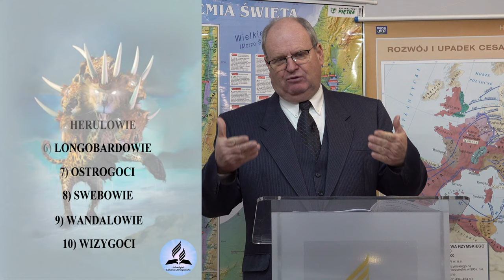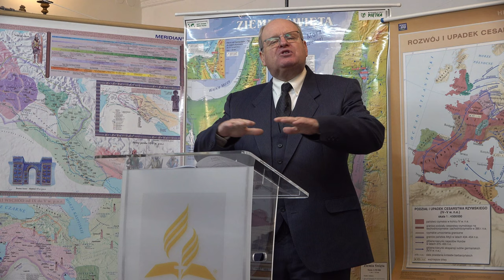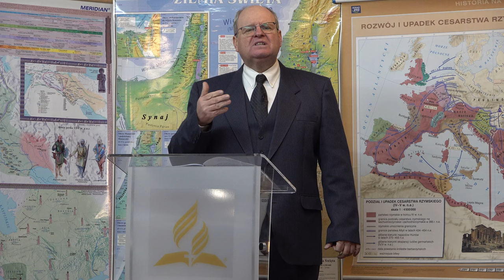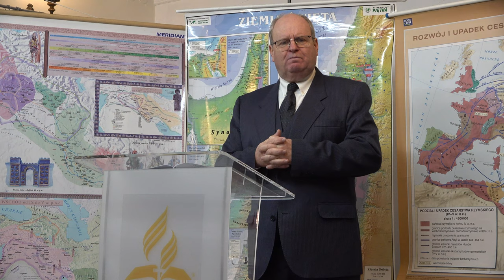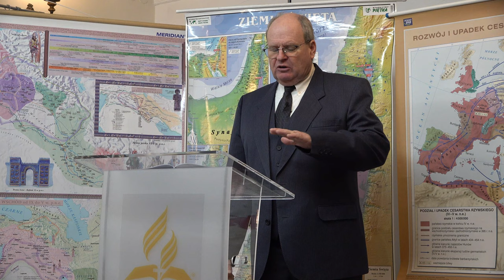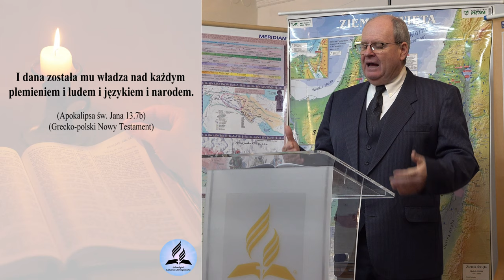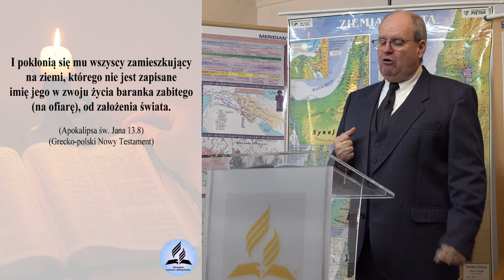"My [papieże] zajmujemy na tej ziemi miejsce Boga Wszechmogącego" Papież Leon XIII - Zwierzę z Morza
"My [papieże] zajmujemy na tej ziemi miejsce Boga Wszechmogącego" Papież Leon XIII - Zwierzę z Morza! O czym nie dowiesz się w Kościele Powszechnym. APOKALIPSA 13 RODZIAŁ - Wiesław Szkopiński
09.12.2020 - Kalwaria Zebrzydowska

- Który kościół jest prawdziwy?
- Jakie cechy ma prawdziwy kościół Boży?
- Kim jest zwierzę z morza z Apokalipsy?
- Kogo / co symbolizuje zwierzę z morza z Apokalipsy?
- Czy Dekalog Biblijny został zmieniony?
- Kto i dlaczego stawia się w historii świata na miejscu Boga Wszechmogącego?
- Światowy konflikt niewidoczny dla ludzkich oczu...

👉 Odwiedź i zaobserwuj 👍  nasz profil na Instagramie:
adwentysci.kalwaria

Dom Modlitwy
ul. Wojska Polskiego 6
34-130 Kalwaria Zebrzydowska.

Dane do wpłat:
34-130 Kalwaria Zebrzydowska
Bank: Nest Bank SA
nr konta: 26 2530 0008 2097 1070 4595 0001
tytuł przelewu: Misja w Internecie

Również dzięki wpłatą możemy kupować prawa do grafik i zdjęć wykorzystywanych do produkcji naszych materiałów filmowych.